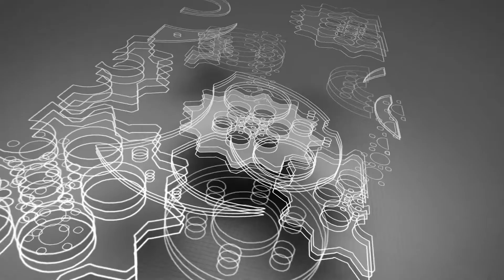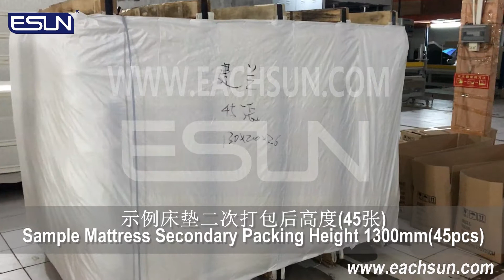ENG-04P Mattress Secondary Packing Machine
The necessary machine of mattress industry.
For mattress secondary packing after compress, smaller volume in transportation and storage
Quality hydraulic pressure
Japan oil seal
Imported oil pump system

Contacts: Effie
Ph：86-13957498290